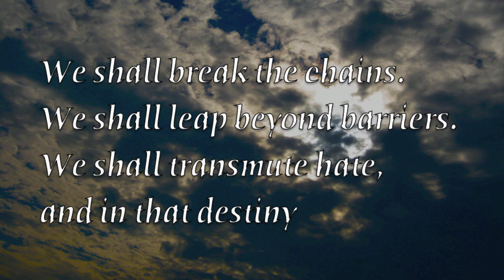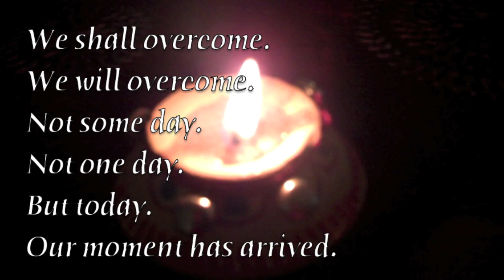We will overcome. Our moment has arrived.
This Dhirana Movement experiment using the popular "We shall overcome" refrain and setting it to Bharatanatyam movements, came to us somewhat out of the blue or maybe not so much...  Thinking about African American history month and the civil rights struggle but also other struggles for liberation around the world including India, where women are rising and standing up against violence and injustice.  Not to mention each of our own personal, individual struggles to break free from what binds us, and be our true selves.  "We Shall Overcome," which has long had its translation and use in India, was the perfect song to try and capture these thoughts.  We put it together rather quickly as we felt that this was the perfect time to share it.  So please forgive any oversights.

We hope you enjoy. We hope it resonates.

Though this is not for commercial use, we are making a donation to the We Shall Overcome Fund at the Highlander Folks School (rich history, please look it up!) for using the song.

Credits:
- "We Shall Overcome," (english, hindi, hinglish :) Song rendered by: Nirathi Rao Kalavapudi
-  Choreography: Lakshmi Swaminathan
-  Video & Editing: Malini Sekhar
-  Narrative: Malini Sekhar
-  Concept: Lakshmi Swaminathan & Malini Sekhar